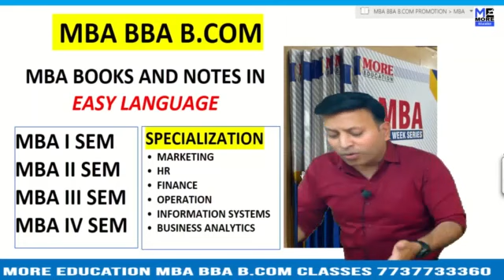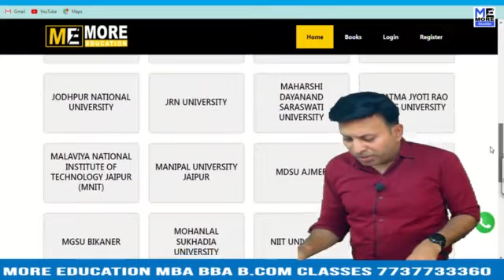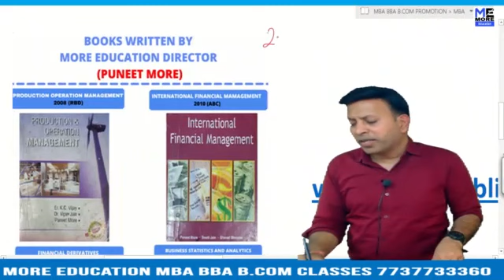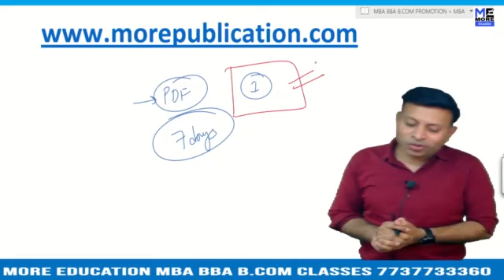MBA BOOKS/NOTES SC|Synod College|EASY LANGUAGE|BBA NOTES/BOOKS|BCOM NOTES/BOOKS